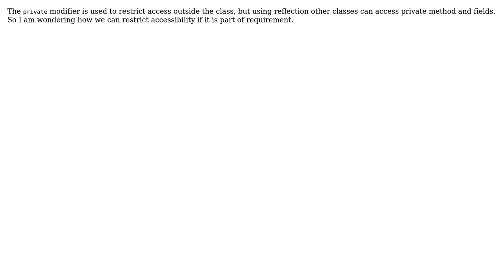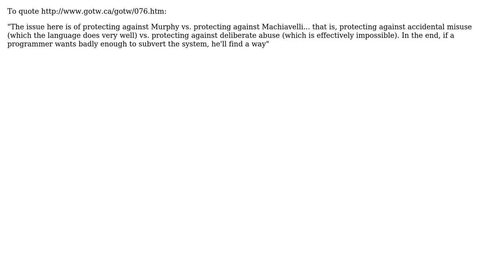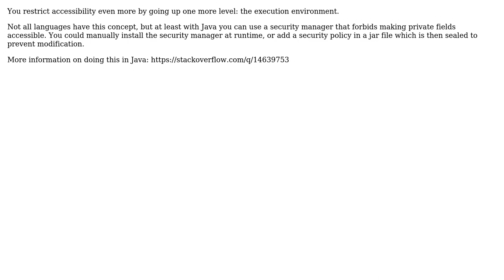Software Engineering: Is Reflection a disadvantage as private variables cannot be restricted?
With thanks & praise to God, and with thanks to the many people who have made this project possible! | Content (except music & images) licensed under CC BY-SA | Music | Images & others | With thanks to user user245930 user Nemanja Trifunovic user Mason Wheeler user Jorg W Mittag user JacquesB user Doc Brown user Arseni Mourzenko and the Stack Exchange Network Trademarks are property of their respective owners. You are responsible for your own actions.